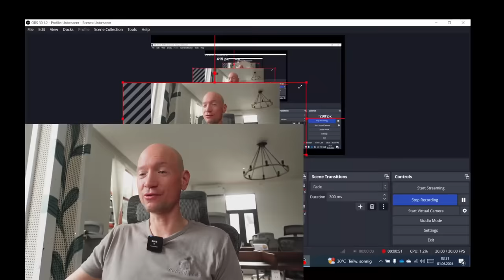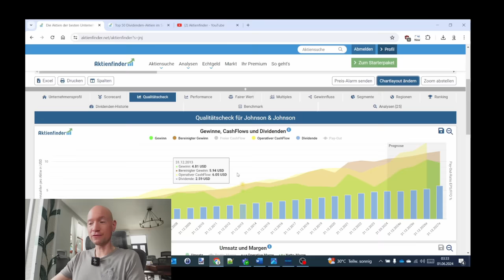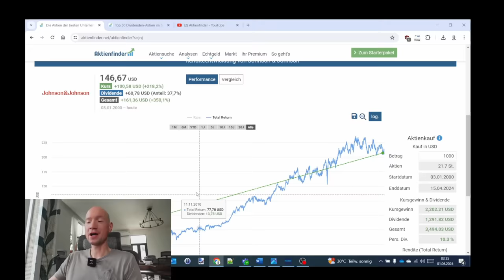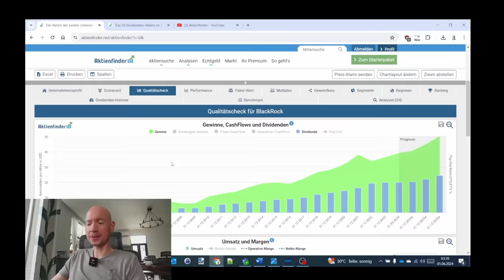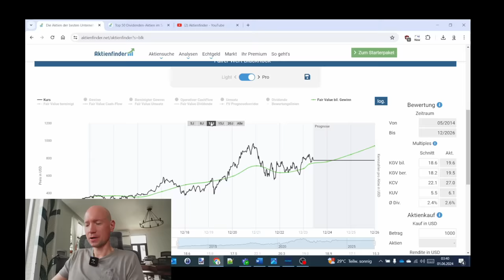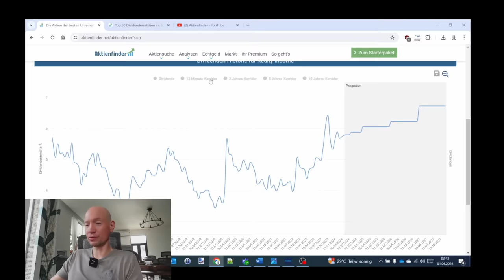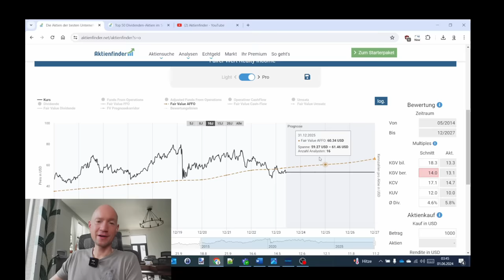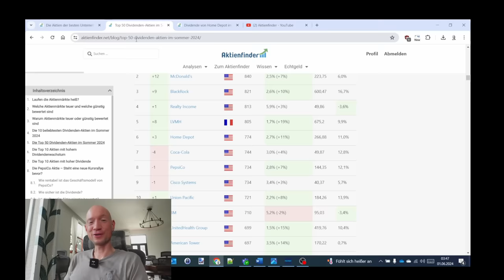Top 50 Dividenden Aktien im Sommer 2024 - Eure Top 5 Picks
0:00 Top 50 Dividenden-Aktien - Eure Top 5
1:15 Johnson & Johnson
7:05 McDonald's siehe
7:30 BlackRock
11:30 Realty Income
16:35 LVMH siehe